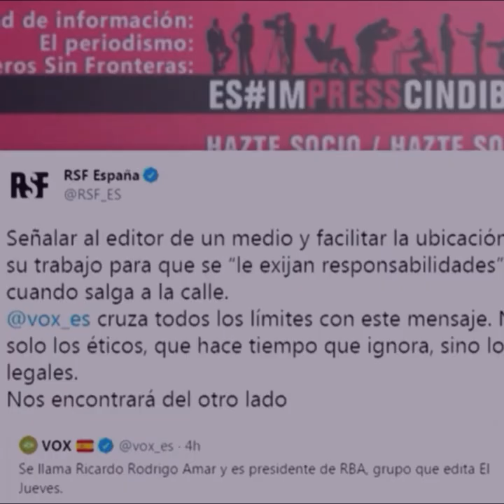Se dicen patriotas, pero no lo son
Se creen patriotas pero las que queremos un país diverso y en el que quepa todo el mundo somos nosotras.